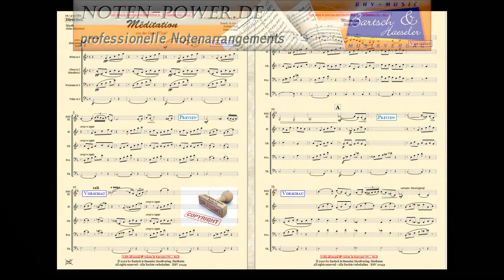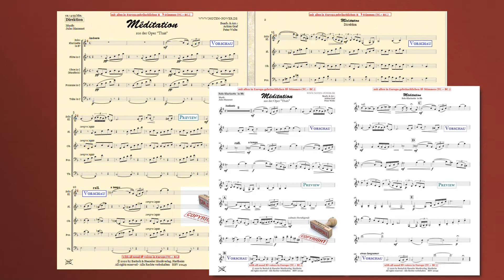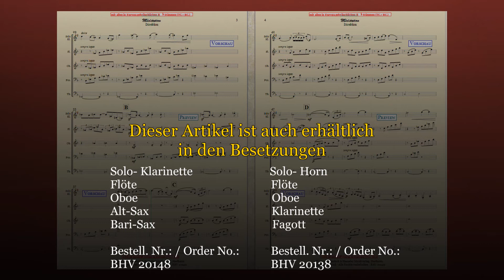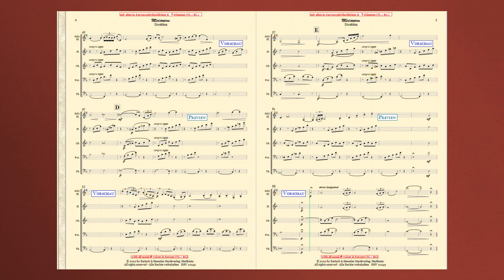20149, Méditation für Holz Blechbläserquintett von Jules Massenet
Méditation
aus der Oper "Thaïs"
für Holz- Blechbläserquintett

Solo - Klarinette in Bb
Flöte in C
Oboe (Hautbois) in C
Posaune in C/Bb
Tuba in C/Eb/Bb
Incl.
Einzelstimmen Schweiz: [TC.]
Voix Française / Benelux: [BC.]

Bearb. & Arr.:
Achim Graf
Peter Welte

Bestell. Nr.: / Order No.:
BHV 20149